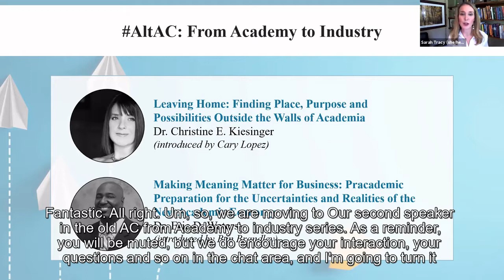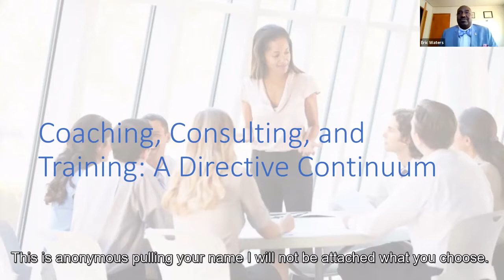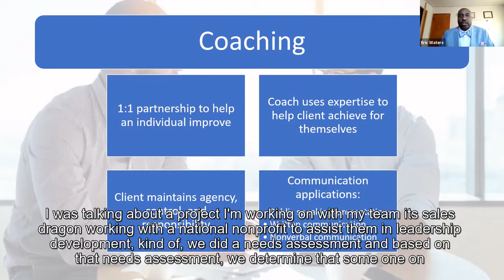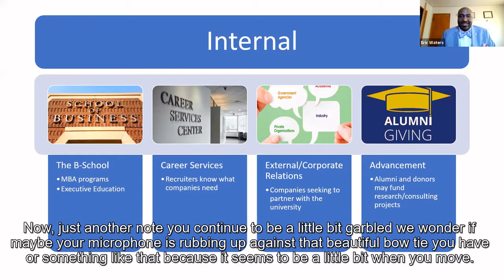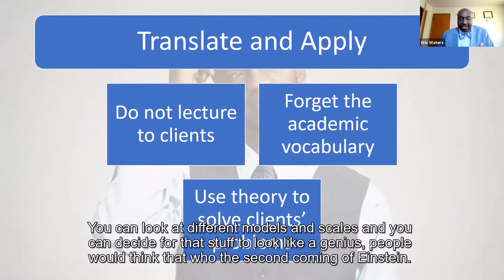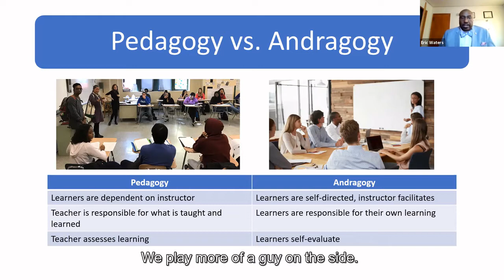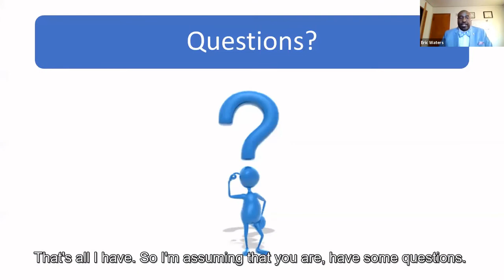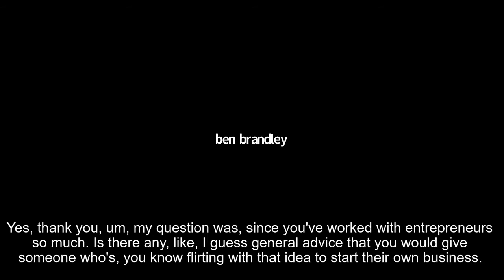AltAC in COM: Day 1: From Academy to Industry presented by Dr. Eric D. Waters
AltAC in COM: Exploring Career Options Beyond the Academy for Communication PhDs
AltAC Workshop Series funded by an NCA Advancing the Discipline Grant

Captions are auto-generated and may contain errors.